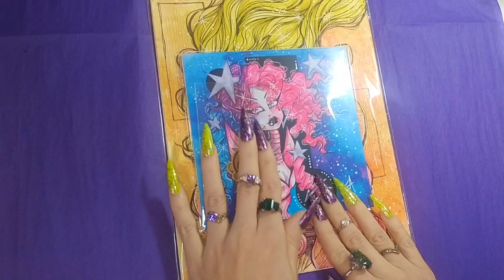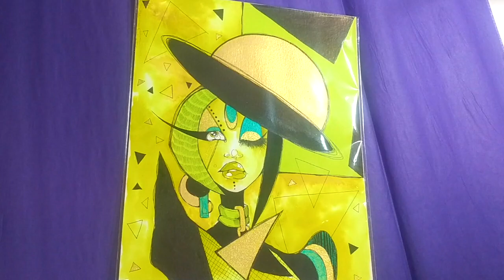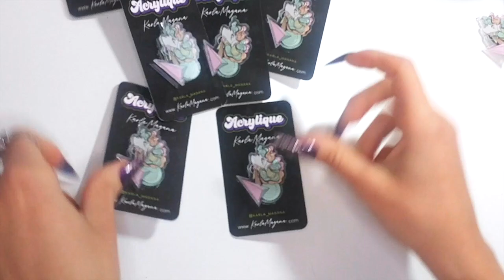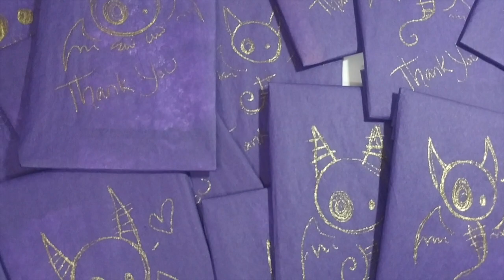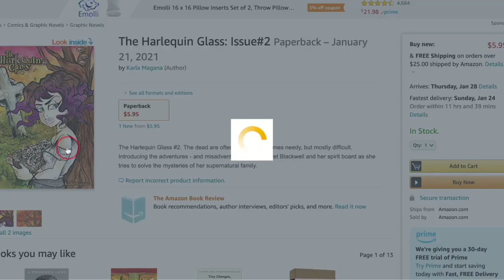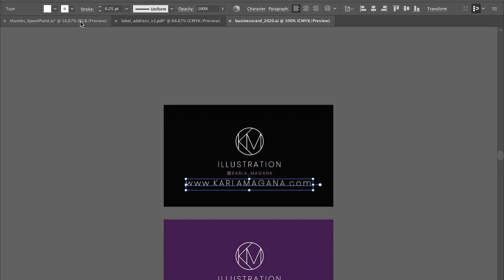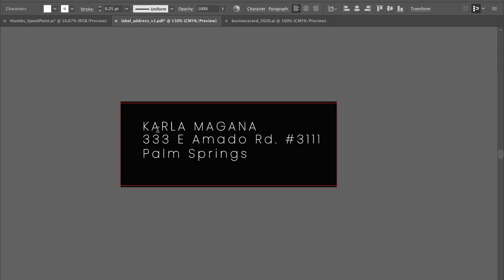Studio Vlog | Acrylic Pins + Comic Book and other things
New to my channel? Hi! I'm Karla, a southern California based graphic designer and illustrator residing in Palm Springs. Watercolor, ink, and acrylic are my mediums, creating coloring books, comic books and drawing fashionable guys and gals is my passion. Join me for illustration videos, tips, techniques, advice, color along videos and glimpses into my life as the desert's resident disco obsessed vampire.